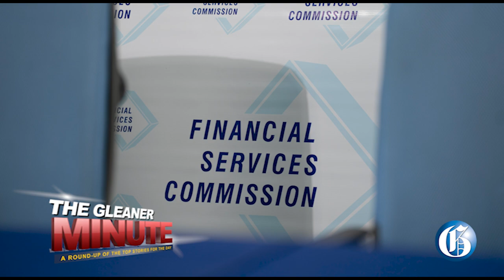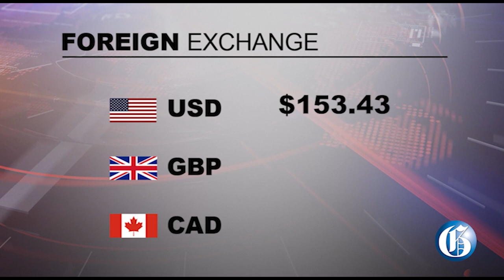THE GLEANER MINUTE: $222-m INSPORTS fraud | SSL accused denied bail again | Foreign Minister sued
APRIL 20, 2023: The Major Organised Crime and Anti-Corruption Agency (MOCA) charged two more persons on Thursday in the alleged $222-million fraud at the Government agency, INSPORTS… A court Thursday denied a second application for bail by accused fraudster Jean-Ann Panton in the case involving the investment firm Stocks and Securities Limited… The Supreme Court Thursday lifted an injunction against founder and former director of investment firm Stocks and Securities Limited, Hugh Croskery… The donation by private sector players towards Foreign Affairs Minister Kamina Johnson Smith's failed 2022 bid for Commonwealth Secretary General is now the subject of a lawsuit filed in the Supreme Court… IN SPORTS: Tennis great Rafael Nadal says he is in a "difficult" situation as he does not know when he will return from his injury lay-off.